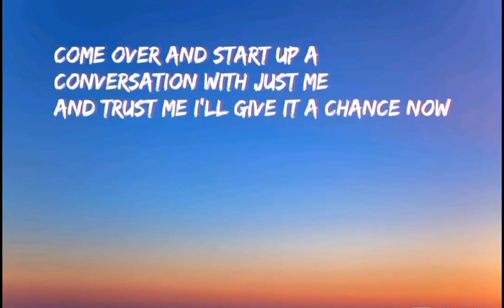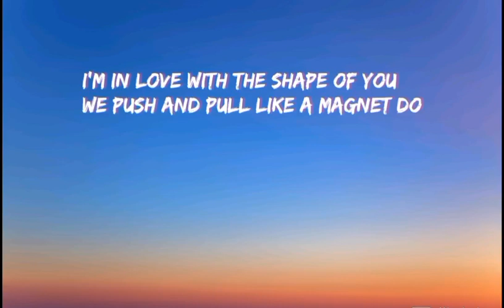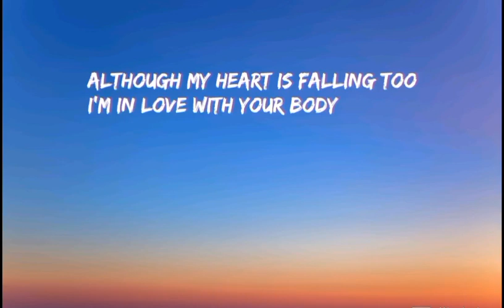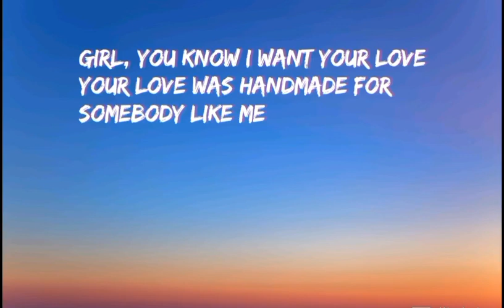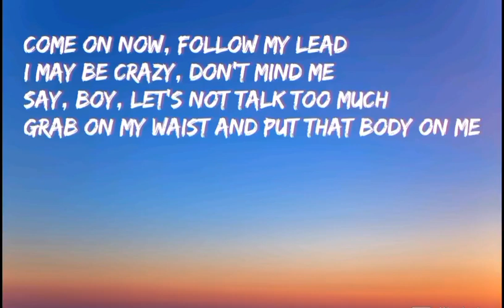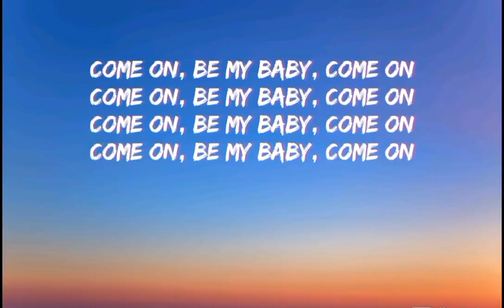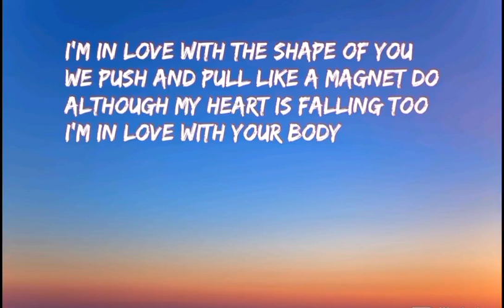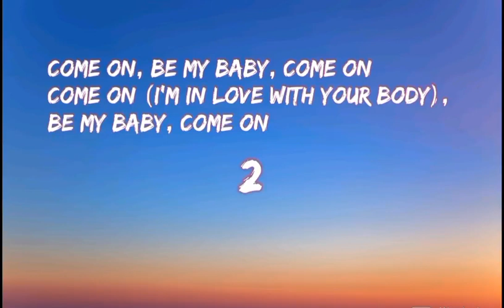Ed Sheeran -- shape of you ll